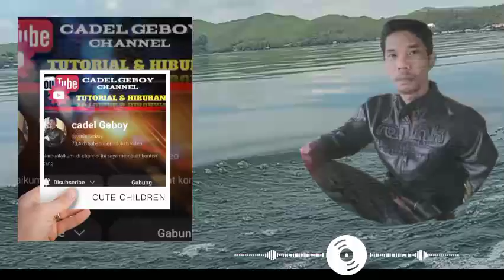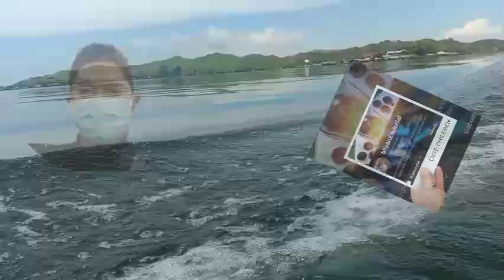3 Mentor Terbaik, Membuat Channelmu Berkembang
Selamat sore sahabat YouTuber Pemula, di manapun Anda berada, salam sukses selalu, tetap semangat upload, dari video motivasi 3 mentor terbaik untuk memotivasi kita para Youtuber Pemula agar lebih semangat dalam membuat dan menguploud konten, ada pun beberapa cara dan trik dalam mengelola dan mengembangkan channel, untuk lebih jelasnya silahkan nonton video ini sampai akhir, kalau memang Anda masih belum paham, silahkan kunjungi 3 Mentor dalam video ini, saya yakin ada hal hal baru yang kita temukan, ambil positifnya dan buang negatifnya, terus berkembang dan berkarya, semangat upload 👈😁😁👏👏